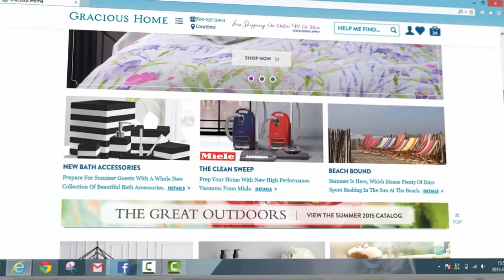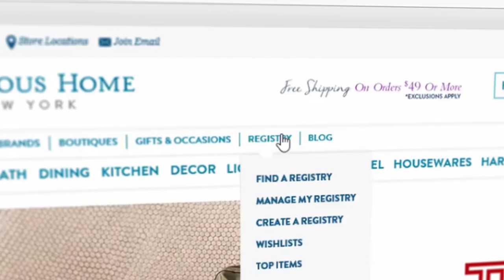Gracious Home on Salesforce Commerce Cloud (formerly Demandware)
New York home goods retailer Gracious Home turned to OSF for their Demandware (now Salesforce Commerce Cloud) migration, offering new search engine, promotional and dynamic merchandise capabilities.